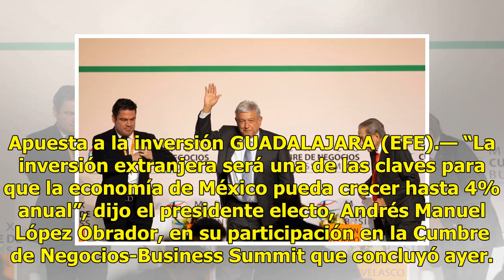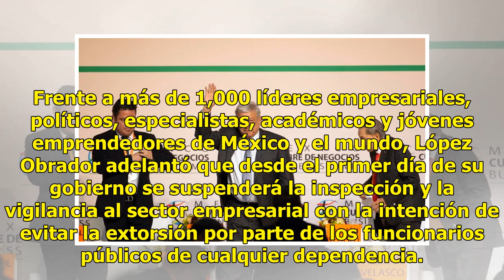AMLO presenta plan económico en Guadalajara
Apuesta a la inversión GUADALAJARA (EFE).— “La inversión extranjera será una de las claves para que la economía de México pueda crecer hasta 4% anual”, dijo el presidente electo, Andrés Manuel López Obrador, en su participación en la Cumbre de Negocios-Business Summit que concluyó ayer. “Si logramos...